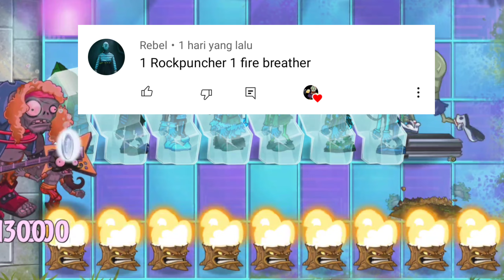Gargimp Legal Vs Zombies Of Your Choice - PVZ 2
Hello everyone, welcome to my youtube channel Dodo Rider Zombie, I will play my favorite game plant vs zombie I really like this game if you like my content don't forget to subscribe and like my video and watch it right away. The zombies are back in Plants vs. Zombies 2! Meet, greet and defeat legions of zombies from the dawn of time to the end of days. Amass an army of powerful plants, supercharge them with Plant Food and discover amazing ways to protect your brain. It's an ever-expanding universe of fun! And zombies - lots and lots of zombies.
Plot, after the events of the game Plants vs. Zombies where the player defeated Dr. Zomboss at the rooftop of the house, zombies once again attacked the front yard and after the zombies are all defeated, the player gets the hot sauce and gave it to Crazy Dave.
Crazy Dave ate his taco, and wanting to eat the taco again, he wants to time-travel and the player is introduced to his partner, Penny, a supercar that can time travel. Unfortunately, they went back to Ancient Egypt, revealing that they time traveled 4500 years into the past. And the journey goes on!
Platforms: 1OS, Android
Publisher: EA - Electronic Arts
Developer: PopCap Games

PvZ 2 All Plants VS Robo Cone Zombie With 1 Plant Food Who Will Win?